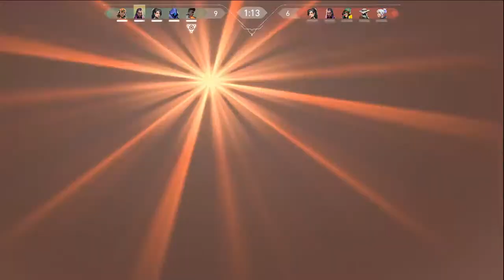road to silver guys and new battlepass is here